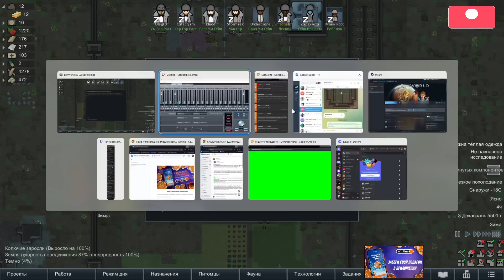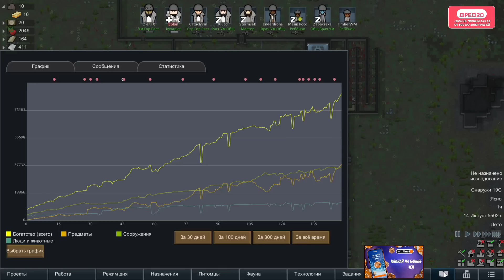Dread 30.12.2023 | RimWorld | Mobile Legends: Bang Bang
00:00 RimWorld
5:33:21 Mobile Legends: Bang Bang